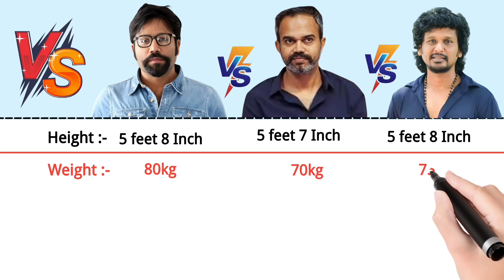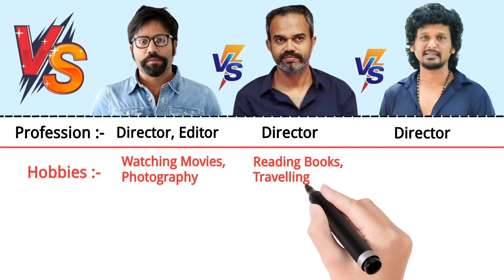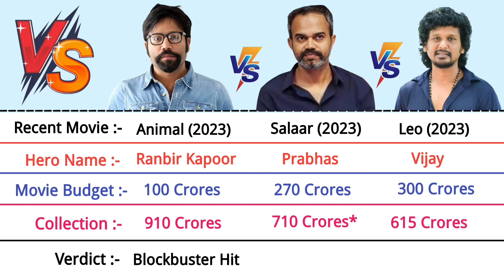Sandeep Reddy Vanga vs Prashanth Neel vs Lokesh Kanagaraj Comparison 2024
in this video i will compare Sandeep Reddy vs Prashanth Neel vs Lokesh Kanagaraj  based on internet reseach ( full name , total Movies, Hits , Flops , Block Busters, Education , networth , social media )

Biography ✅✅✅✅

Career ✅✅✅✅